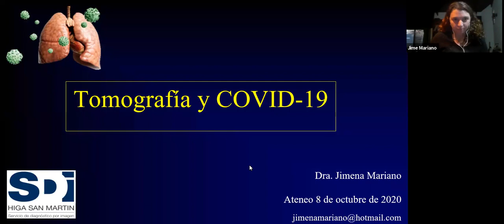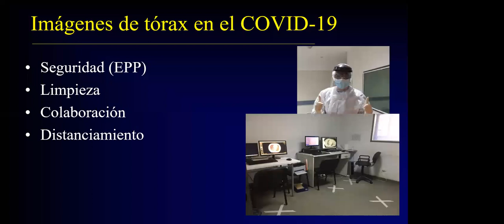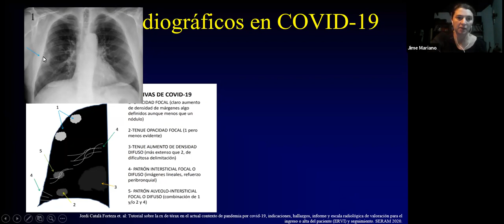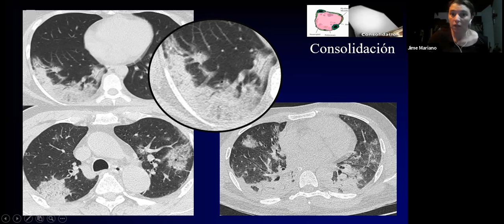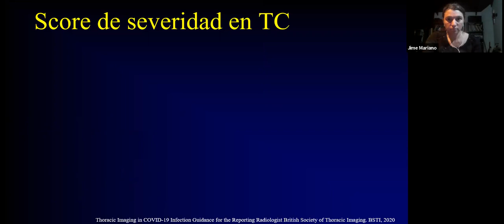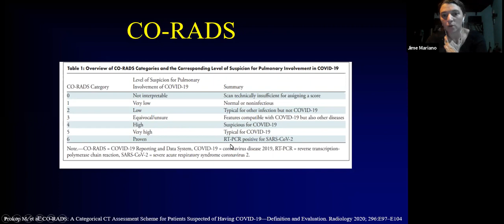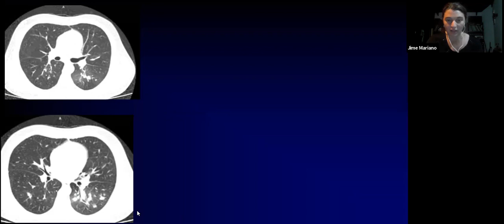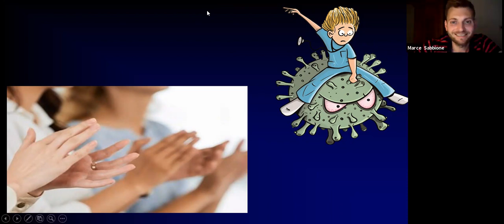Ateneo IntraServicio TC y COVID19 - Jimena Mariano -